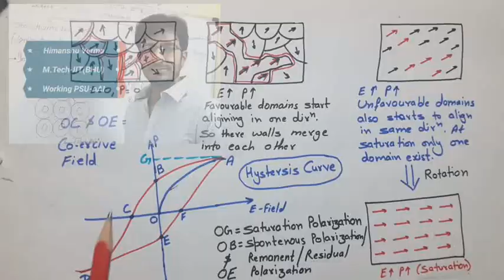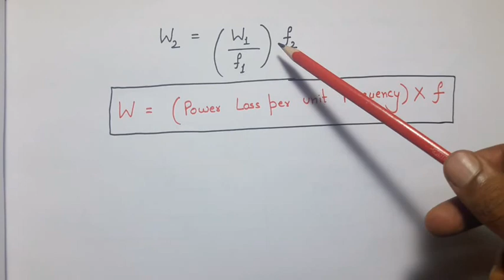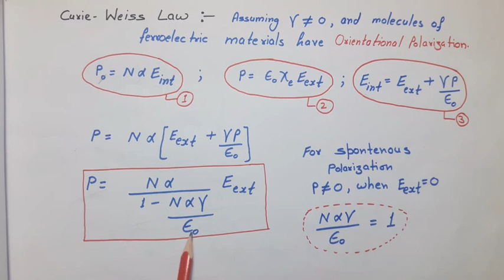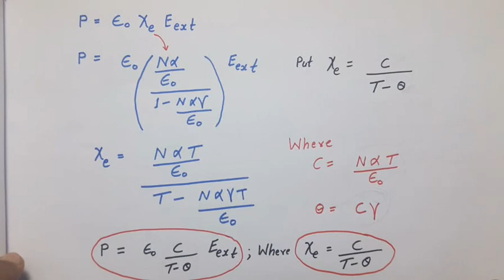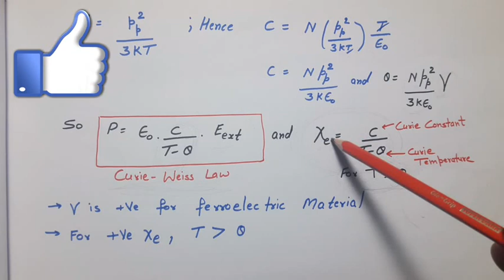Lec-14 Frequency Dependent "HYSTERESIS LOSS" ||"CURIE-WEISS LAW"[Material Science for ESE]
In this lecture, we study the curve between electric field and polarization for ferroelectric materials. Ferroelectric materials carry spontaneous polarization, due to which the curve form an area when an AC electric field is applied over it. The area under the curve is correspond to power loss in the material. Then we found a way to calculate the dielectric constant for ferroelectric materials and finally we see the condition for a ferromagnetic material to carry spontaneous polarization. Friends watch the video and make notes too.